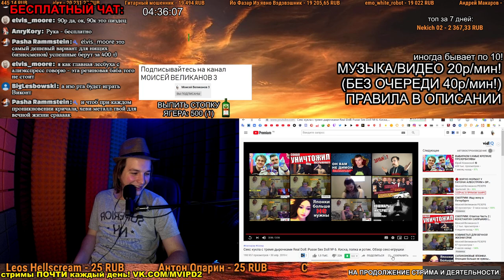СМОТРИМ: Cекс кукла с тремя дырочками Real Doll: Pusse Sex Doll № 6. Киска, попка и ротик.